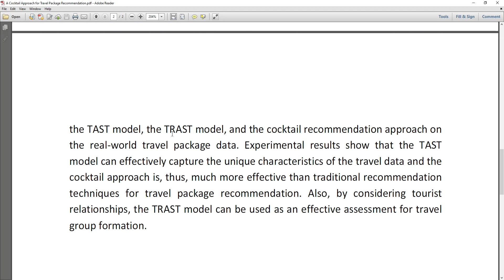A Cocktail Approach for Travel Package Recommendation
IEEE PROJECTS 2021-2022 TITLE LIST
MTech,BTech,BE,ME,B.Sc,M.Sc,BCA,MCA,M.Phil

 * Complete Source Code
 * Complete Documentation
 * Complete Presentation Slides
 * Flow Diagram
 * Database File
 * Screenshots
 * Execution Procedure
 * Readme File
 * Video Tutorials
 * Supporting Softwares

Support Specialization
 * 24/7 Support
 * Ticketing System
 * Voice ConferenceA
 * Video On Demand
 * Remote Connectivity
 * Document Customization